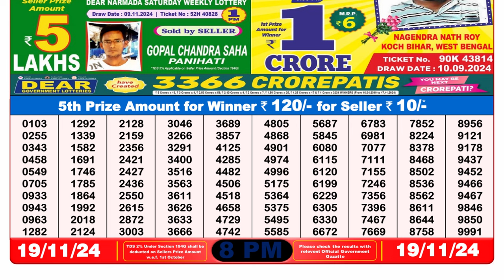🔴Lottery Sambad Today 08:00pm 19/11/24 Dear Lottery Result Pdf Download